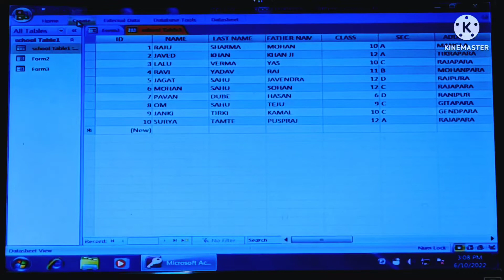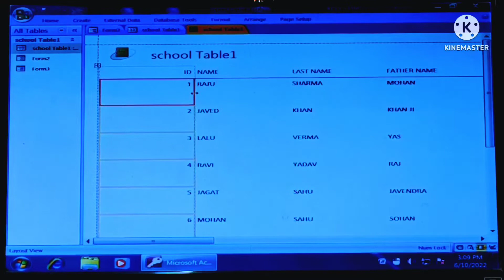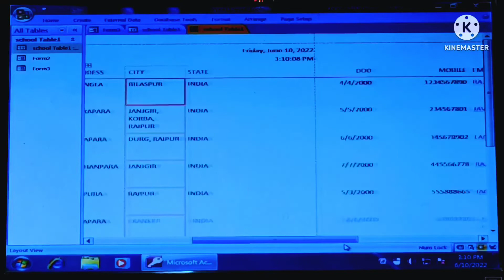Report Form MS Access 2007,2010,2013,2019